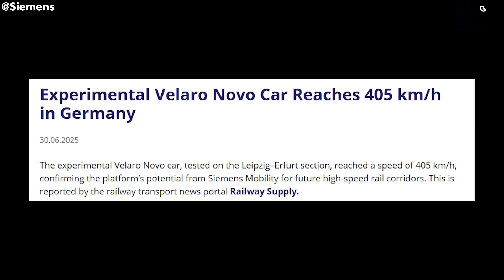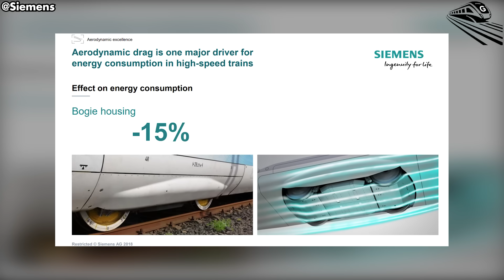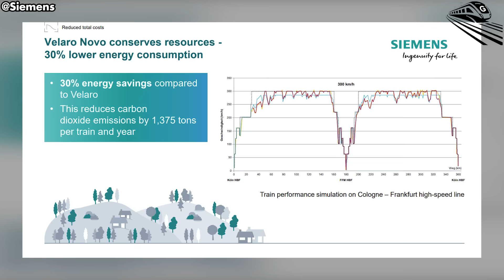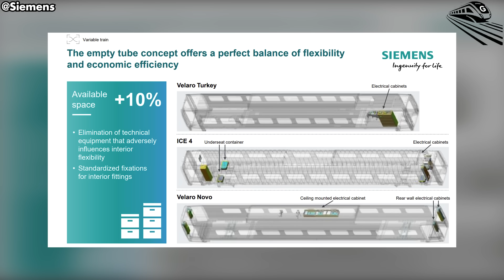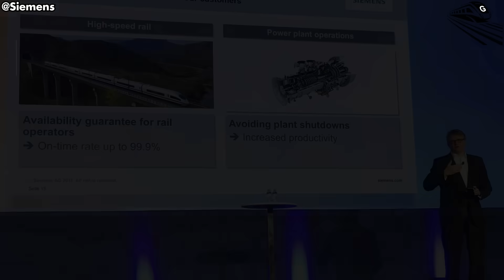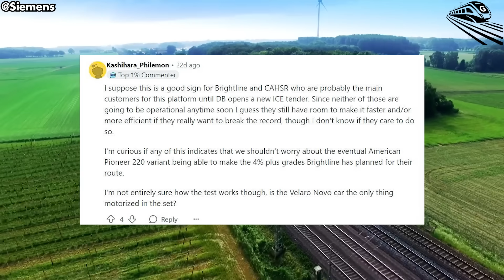Big Announcement! German Siemens Fastest High-speed train is coming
Time stamp:
00:00 Intro
00:41 Background
03:16 Velaro Novo Hits the Highest Speed
09:13 Public Reaction
10:42 New US High-speed rail Proposed
Big Thanks
BR 146 (Armin Emde)
Lars Steffens - Regionalexpress
Maxunterwegs
Nelso Silva
S. Terfloth
Rob Dammers
Sebastian Terfloth
Kabelleger
N509FZ
Sergey Korovkin 84
ubahnverleih
CC0
Florian Pépellin
Classical geographer
Niklas Wolter
High-speed rail is going through a global transformation. China is developing the next-gen CR450. France is preparing to launch the sleek TGV M. Spain’s high-speed network keeps expanding. And now—it’s Germany’s turn to make headlines.
So what makes this new train such a big deal? How does it stack up against its global rivals? And what does it mean for the future of rail?
Let’s find out in today’s episode of Great Train Speed.
Germany’s train system is one of the most advanced and extensive in Europe, known for its efficiency, strong integration across regions. The national rail operator, Deutsche Bahn (DB), manages a vast network that includes high-speed InterCity Express (ICE) trains, regional services (RE, RB), and international connections linking Germany to neighboring countries.
The ICE network connects major cities like Berlin, Munich, Frankfurt, and Hamburg at speeds of up to 186 mph, offering a fast and comfortable alternative to air travel. With strong government investment in sustainability and electrification, Germany continues to modernize its rail infrastructure, adopt digital signaling technologies, and introduce next-generation trains.
Among Germany’s high-speed rail systems, the Velaro platform by Siemens is arguably the most iconic and globally recognized. Built on a foundation of real-world experience and continuous innovation, the story began with the ICE 1 back in 1987. This was followed by the ICE 2 in 1993 and the ICE 3 in 1995—each iteration bringing noticeable improvements in speed, passenger comfort, and onboard technology.
From there, Siemens took the Velaro concept beyond Germany’s borders. The Velaro E launched in Spain in 2001, followed by China’s Velaro CN in 2005, Russia’s Velaro RUS in 2006, and Turkey’s Velaro TR in 2013. Each version was tailored to meet local infrastructure, climate, and operational demands. In 2008 and 2010, Siemens introduced the Velaro D and the Eurostar e320, further elevating standards on Western Europe’s busiest corridors.